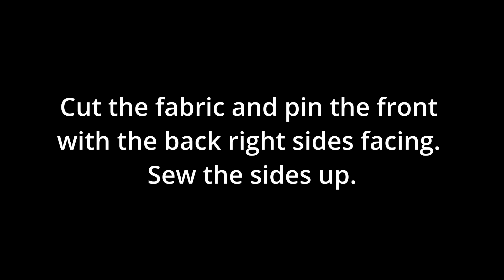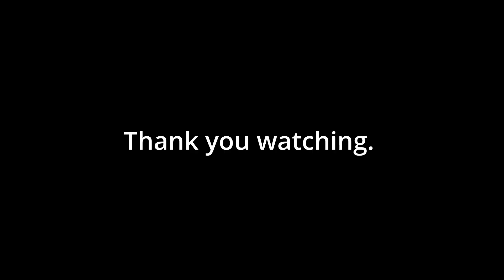Making a upcycle dress from old sheets using a free Mood pattern. Cat being a menace as usual.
Here I'm making a upcycle dress from old sheets using a free Mood pattern. Cat being a menace as usual.